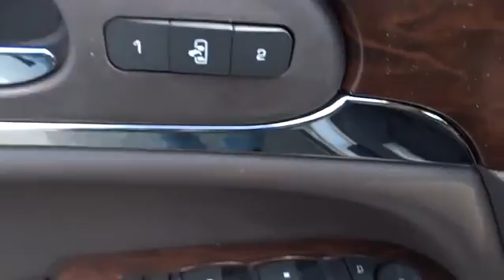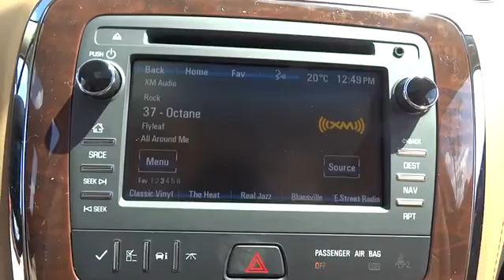2015 Buick Enclave Durham, Chapel Hill, Raleigh, Cary, Apex, NC B311723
2015 Buick Enclave
2015 Buick Enclave FWD 4dr Leather - Stock#: B311723 - VIN#: 5GAKRBKD6FJ311723

409 S Roxboro St.

Nav System, Third Row Seat, Moonroof, Heated Seats, Head Airbag, Rear Air, Power Liftgate, Back-Up Camera. Leather trim, CHAMPAGNE SILVER METALLIC exterior and CHOCCACHINO interior. FUEL EFFICIENT 24 MPG Hwy/17 MPG City! AND MORE! KEY FEATURES INCLUDE: Third Row Seat, Quad Bucket Seats, Power Liftgate, Rear Air, Heated Driver Seat, Back-Up Camera, Onboard Communications System, Aluminum Wheels, Remote Engine Start, Dual Zone A/C, Heated Seats Privacy Glass, Keyless Entry, Remote Trunk Release, Child Safety Locks, Steering Wheel Controls. OPTION PACKAGES: MOONROOF, POWER tilt-sliding with additional skylight fixed glass aft of the sliding glass and sunshade, AUDIO SYSTEM, COLOR TOUCH NAVIGATION RADIO WITH INTELLILINK AM/FM/SiriusXM radio with CD player, 6.5 diagonal touchscreen display, includes Advanced Bose 10-speaker system, USB port, auxiliary input jack and rear audio controls with 2 headphone jacks (headphones not included). AUDIO SYSTEM FEATURE, BOSE PERFORMANCE ENHANCED PREMIUM 10- speaker system, AUDIO SYSTEM CONTROLS, REAR WITH HEADPHONE JACKS AND DISPLAY, 1SL PREFERRED EQUIPMENT GROUP Includes Standard Equipment, ENGINE, 3.6L VARIABLE VALVE TIMING V6 WITH SIDI (SPARK IGNITION DIRECT INJECTION), DOHC (288 hp [214.7 kW] @ 6300 rpm, 270 lb-ft of torque [364.5 N-m] @ 3400 rpm) (STD), TRANSMISSION, 6- SPEED AUTOMATIC, ELECTRONICALLY CONTROLLED WITH OVERDRIVE (STD). Leather with CHAMPAGNE SILVER METALLIC exterior and CHOCCACHINO interior features a V6 Cylinder Engine with 288 HP at 6300 RPM*. EXPERTS CONCLUDE: Edmunds.com explains Smooth and quiet ride; luxurious cabin; generous cargo capacity; seating for up to eight; top safety scores.. Great Gas Mileage: 24 MPG Hwy. Horsepower calculations based on trim engine configuration. Fuel economy calculations based on original manufacturer data for trim engine configuration. Please confirm the accuracy of the included equipment by calling us prior to purchase.